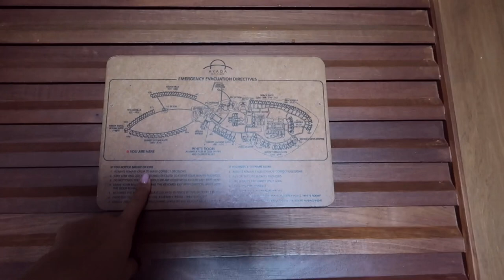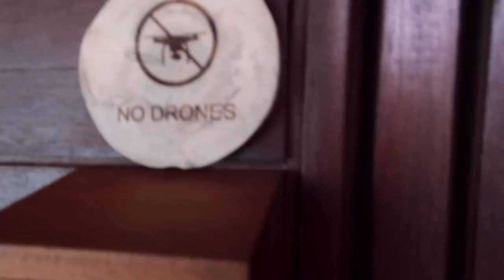HOUSE TOUR na Malediwach! 🌴(Ayada Sunset Ocean Villa)